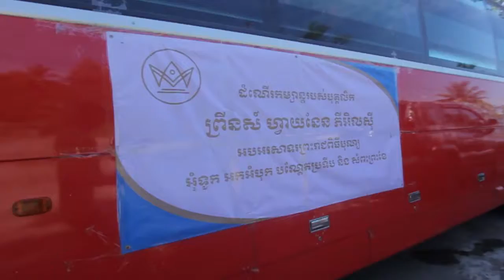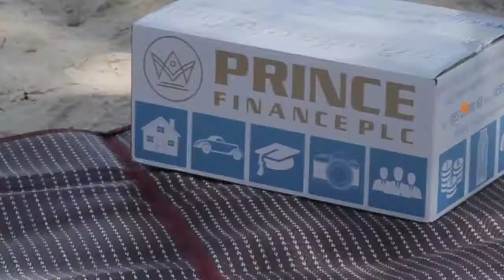Staff Retreat 2015